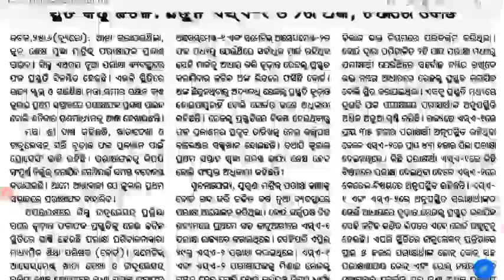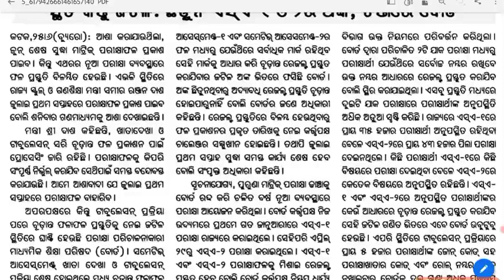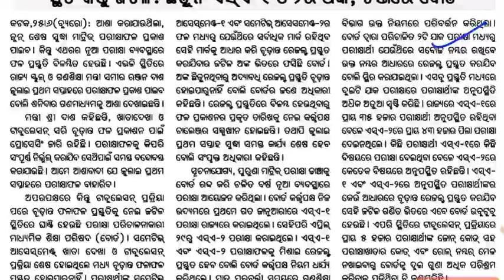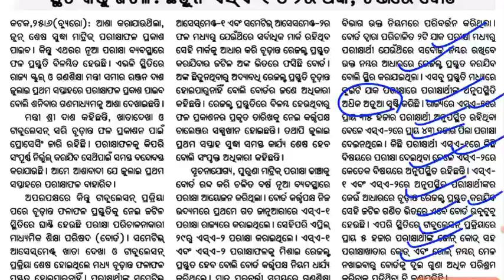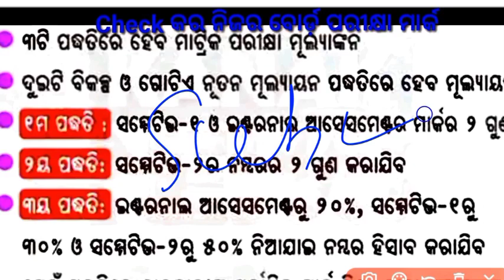10th Result।SA1ଓSA2 ଅଙ୍କ ଛିଡୁନି।ପିଲାଙ୍କ Absent ସମସ୍ୟା।Result ବାହାରିବା ଭାରି କଷ୍ଟ।କେମିତି ଦିଆଯିବ ମାର୍କ?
Matric Result 2022।SA1 ଓ SA2 ଅଙ୍କ ଛିଡୁନି।ପିଲାଙ୍କ ଅନୁପସ୍ଥିତ ସମସ୍ୟା।Result ବାହାରିବା ଭାରି କଷ୍ଟ।କେମିତି ଦିଆଯିବ ମାର୍କ?

2.

•Matric Board Exam2022|Fail କେଉଁମାନେ ହେବେ? Sure passକେଉଁମାନେ?FA,SA1,SA2।କେତେ ରଖିଲେA1 A2 B2.FAIL|Grace

shiksha prayasa
three method of 10th mark calculation
10th class result
matric mark calculation
sa 2 result
sa2 result class 10
class 9 and 10 syllabus 2022/23
shiksha prayasa news